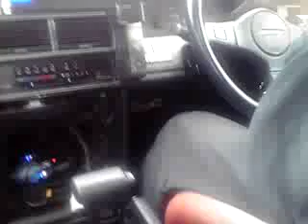団長攻める！夕やけニャンニャン！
しゅうの真ん中水曜日！夕やけニャンニャン！